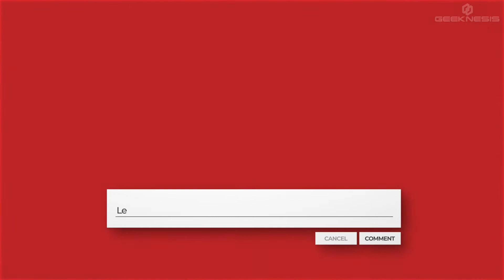Top 5 - Best MMORPG Games 2020 - Upcoming MMORPG 2020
Hello Geekers, and welcome back to another video, in this one we will be talking about the upcoming new MMORPG games for 2020. A lot of new MMORPG in this list.

We are super excited about these new games, we have played Lineage II, WoW, Archage and many more :)

Have you played any of those games? are you a hardcore MMORPG Gamer? do you want a new experience? then all these new games are for you!

Here is the List in case you were too lazy to watch the video :)

Top 5 MMORPG

1. Last Oasis
2. Fantasy Star Online 2
3. Dual Universe
4. Chronicles of Elyria
5. Life is Feudal